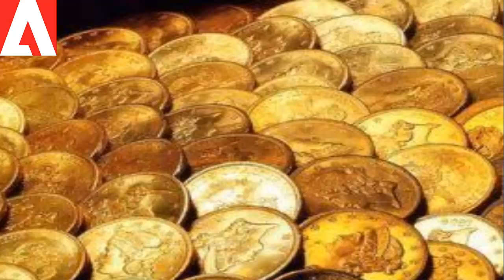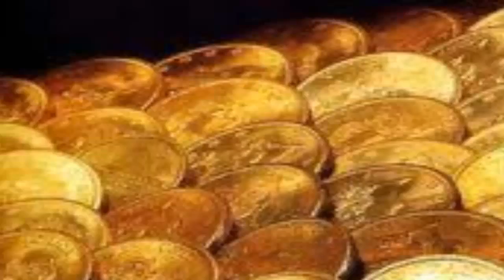অবাক করা কান্ড, সমুদ্র তলায় ২ কোটি টন সোনা, তবে